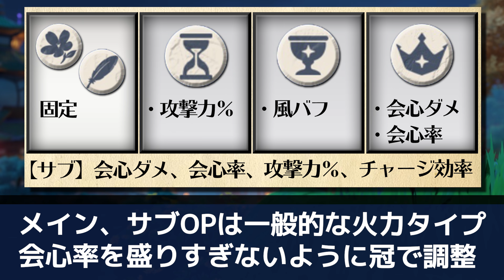【原神】「魈(ショウ)」は無凸でも強いのか？検証＆キャラ育成解説【げんしん】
ショウは強いのかを実際に検証　さらに装備やPT編成まで育成解説

0:00 無凸ショウの火力
2:54 強い点、弱い点
6:37 武器解説
8:32 聖遺物解説
9:57 相性の良いキャラ
11:45 無凸ショウの結論